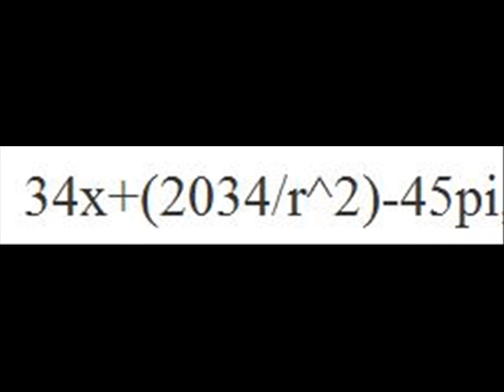Pinkie Divides by Zero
Hey, guys! I'm baaaaack!!

I had some time at the house alone ad had some time after cleaning my room to find a fanfiction and read it.

I'm soo happy I have Windows Movie Mkaer 2.3 again! The volume is better, but the mic isn't for some odd reason. I need a new one.

Anyway, Enjoyy!!